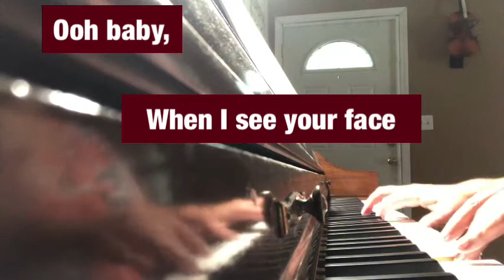I Feel the Earth Move